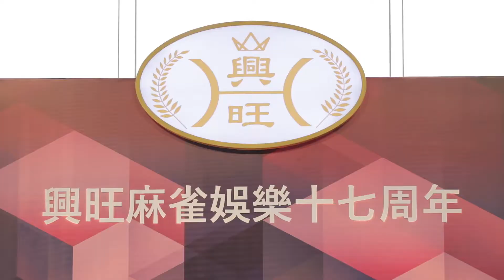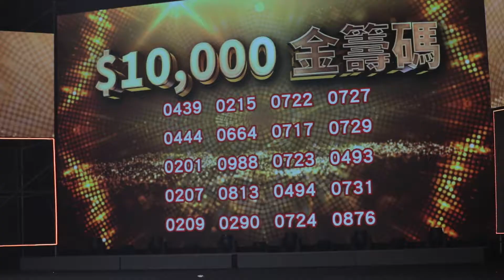Hing Wong V1